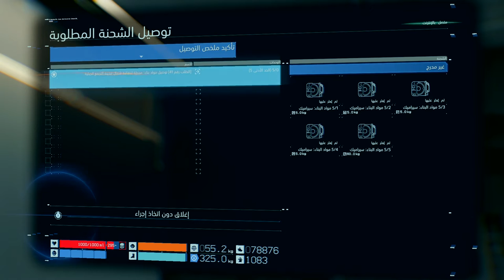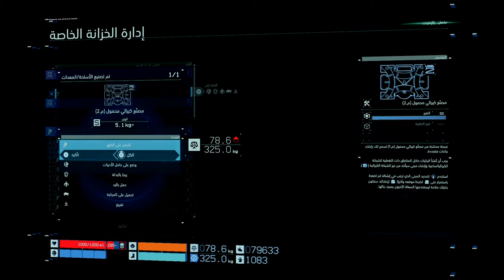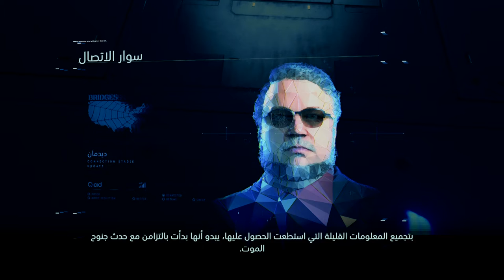ديث ستراندنغ (جنوح الموت) الجزء 18 [اللغة: الإنجليزية - الترجمة: العربية - بدون تعليق]